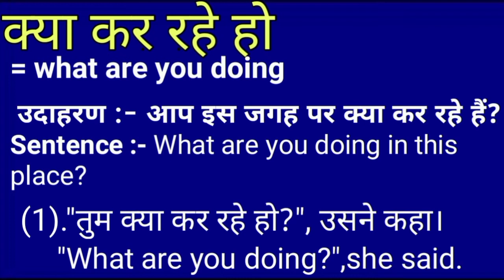क्या कर रहे हो का इंग्लिश मतलब || word meaning || what are you doing meaning in hindi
kya kar rahe ho meaning in english
क्या कर रहे हो का मतलब क्या होता है
Word meaning
kya kar rahe ho ka arth